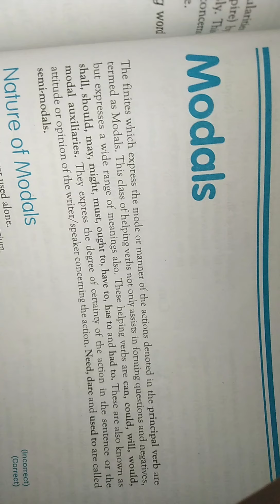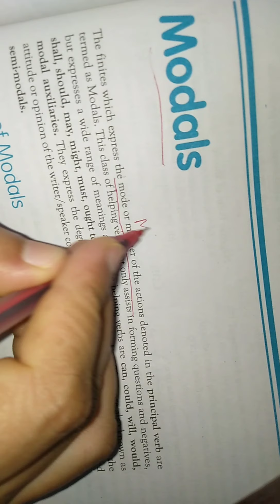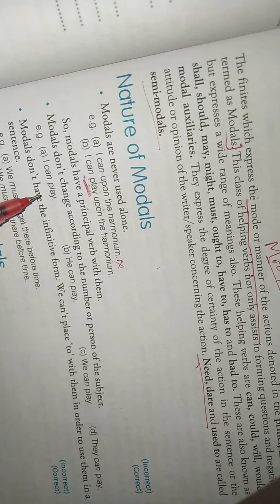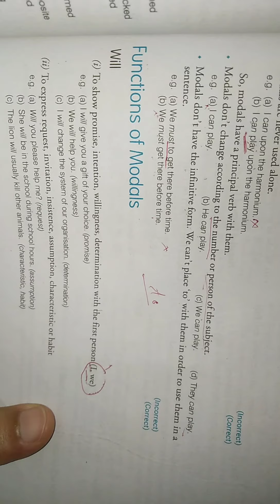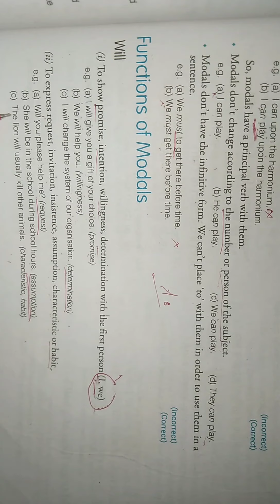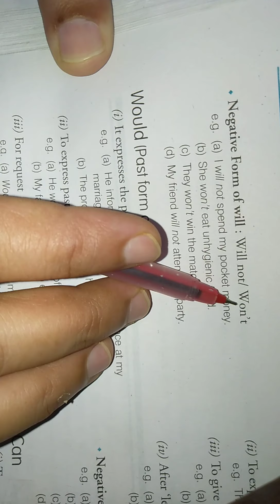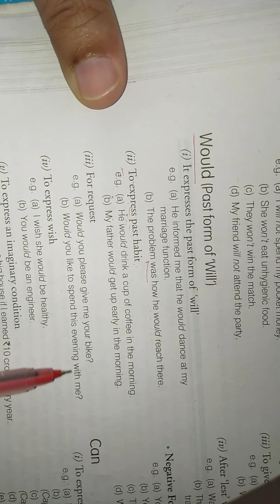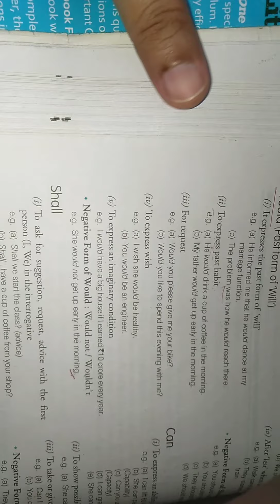Modals for class 9th and 10th